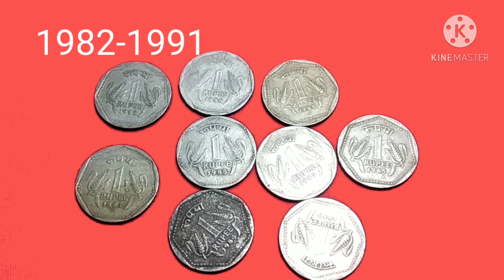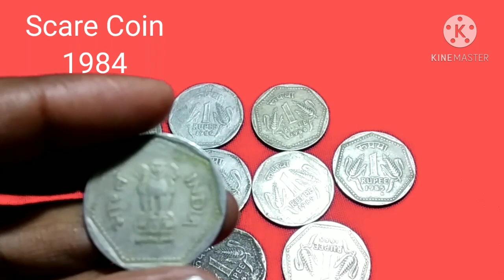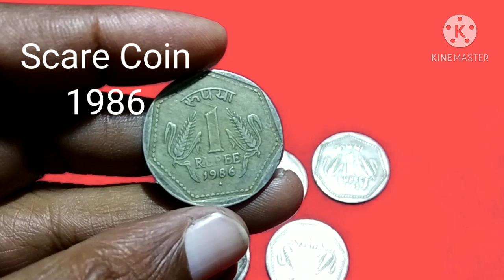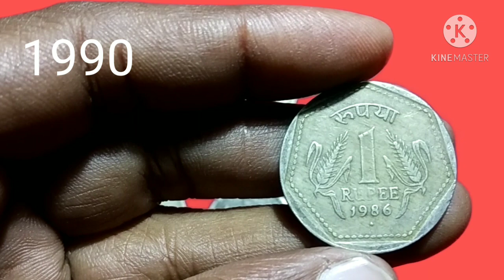1 Rupee Scare Coin Of India!1 Rupee Regular Coin Most valuable!Bhartiyacurrency!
(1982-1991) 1 Rupee Scare Coin Of India/1 Rupee Regular Coin Most valuable

1 Rs coin value and price  of scare coin 1982 to1991

namskar dosto

aap sabi ke liye 1 rupee coin jo ki 1982se 1991tk jaari hue the... inh coin me aane wale sabi scare coin ki jaankari di gayi haiin  scare coin,ye coi bahut hi important h,

vedio cover
(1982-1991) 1 Rupee Scare Coin Of India
1 Rupee Regular Coin Most valuable
1 Rupee coin of India
1 Rupee Regular coin
1rs 1984 scare coin value
1986 scare coin coin value
1989 Scare coin
1990 scare coin value
Mahesh prajapat coins
Bhartiyacoins

Bhartiya currency

❤thanks❤